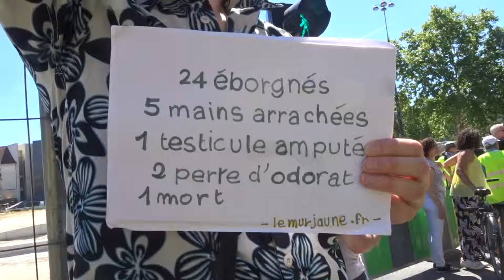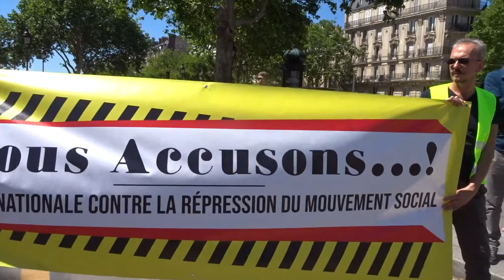Marche des Mutilés Gilets Jaunes Paris 2 juin 2019 #13 Bastille Le Mur Jaune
Bastille LE MUR JAUNE lemurjaune.fr - Marche des Mutilés Gilets Jaunes Paris 2 juin 2019 Paris 2juin MarcheDesMutilés - Rassemblement Place de la Bastille - Marche vers Place de la Nation - ON LACHE RIEN - MEME SI MACRON NE VEUT PAS NOUS ON EST LA - Manifestation déclarée co-organisé avec Jean Christian Valentin, Inda Bigot, Faouzi Lellouche @FaouziLellouche et OSGiletsJaunes Opérations Spéciales GJ - @GiletsJaunesGo Tous Gilets Jaunes @17Novembre2018 @GiletsJaunesFr_ 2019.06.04 Macron démission Les citoyens constituants RIC Référendum d'Initiative Citoyenne - video mariepanic mariepanic2 @mariegendron @anne_hoa